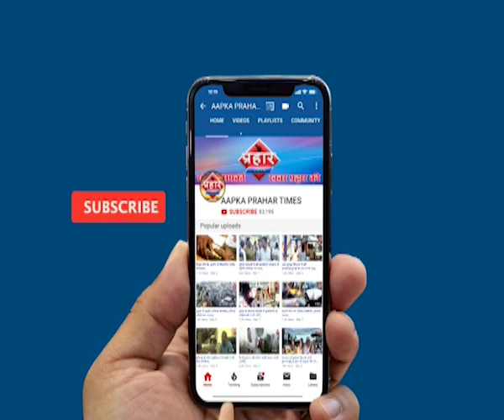jamia millia Islamia के छात्रो की पिटाई |Islamuddin Khan| Aapka Prahar Times -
jamia millia Islamia की छात्रो की पिटाई पुलिस स्टेशन में लगाई आग |Islamuddin Khan,
नागरिकता एक्ट को लेकर जामिया में प्रदर्शन

कई कॉलेज के छात्र जामिया के समर्थन में

प्रदर्शनकारियों ने लगाई पुलिस चौकी में आग